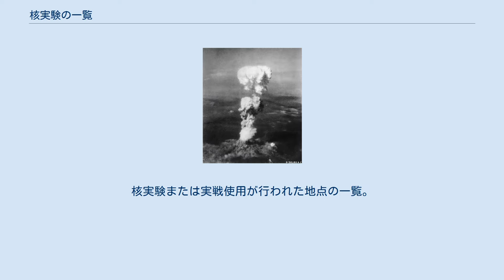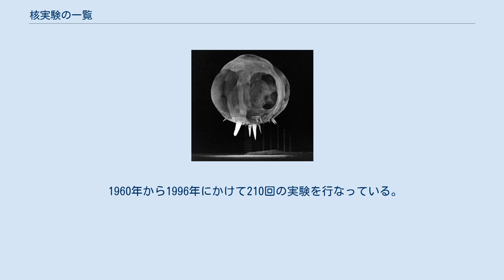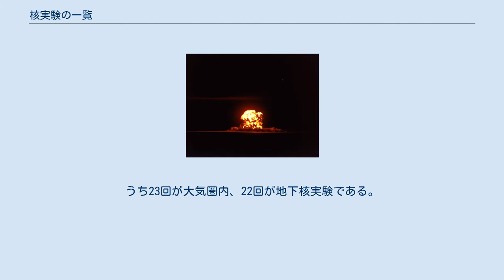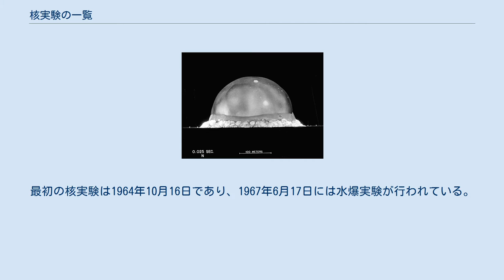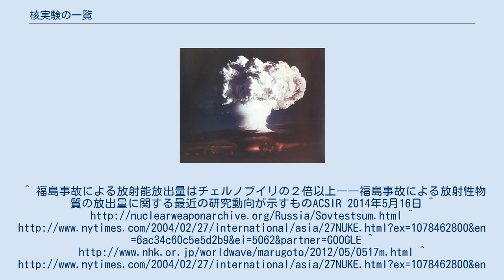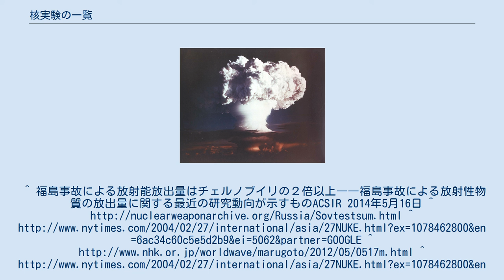核実験の一覧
核実験または実戦使用が行われた地点の一覧。
実施した国別に色分けしてある。
黄緑色で塗られた国は、他国によって核実験または実戦使用が行われたことを示す。
疑問符が付された灰色の点は、ヴェラ事象を示す。
北朝鮮による核実験は示されていない。
 核実験の一覧（かくじっけんのいちらん）では、核実験の一覧を国別に示す。
 1945年に初めての核実験が行われて以降、冷戦期にはアメリカ合衆国・ソビエト連邦を中心に約2,000回の核実験が行われている。
 部分的核実験禁止条約の締結により、これ以降は地下核実験が行われている。
 ソ連は少なくとも1949年から1990年にかけて715回の核実験を行なっている。
主にセミパラチンスク核実験場とノヴァヤゼムリャで実験を行なった。
最後の核実験は1990年10月24日。
主な実験は以下の通り。
 1953年以降、オーストラリアを中心に45回の核実験を行なっている。
 最後の核実験はネバダ核実験場で1991年11月26日に行なわれた。
 1960年から1996年にかけて210回の実験を行なっている。
 中華人民共和国は45回の核実験を行なっている。
うち23回が大気圏内、22回が地下核実験である。
ロプノールで実験が行なわれた。
最初の核実験は1964年10月16日であり、1967年6月17日には水爆実験が行われている。
1980年10月16日に最後の大気圏内核実験が行われ、1996年7月29日に最後の地下核実験が行われた。
 インドは1974年と1998年の二度に渡り核実験を行なっている。
 パキスタンは1998年に核実験を行なっている。
 北朝鮮は2006年、2009年、2013年、2016年1月、2016年9月、2017年に核実験を行っている。
1998年に事実上の核実験を行っているとされる。
 アメリカ合衆国の早期警戒衛星ヴェラは1979年9月22日にインド洋上で閃光と電磁パルスを観測した。
これは南アフリカとイスラエルによる核実験との推測が有力となっている。
^ 福島事故による放射能放出量はチェルノブイリの２倍以上――福島事故による放射性物質の放出量に関する最近の研究動向が示すものACSIR 2014年5月16日 ^